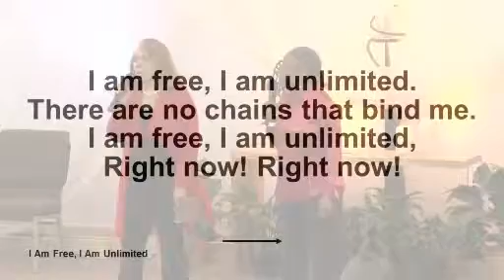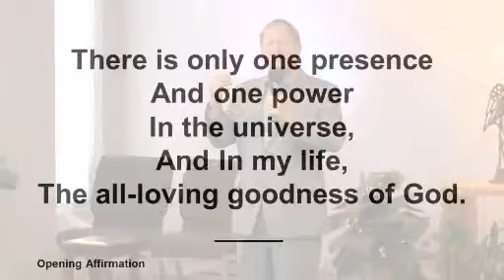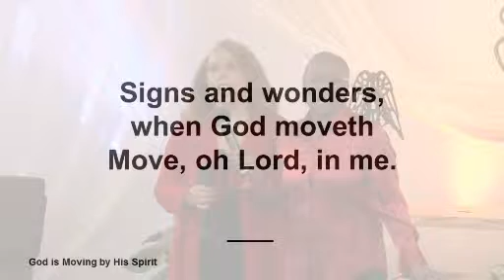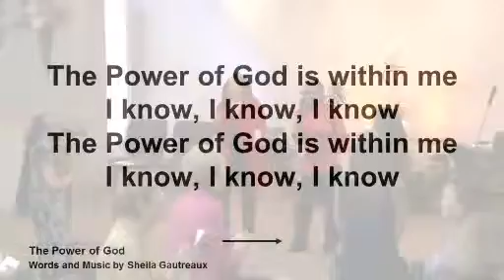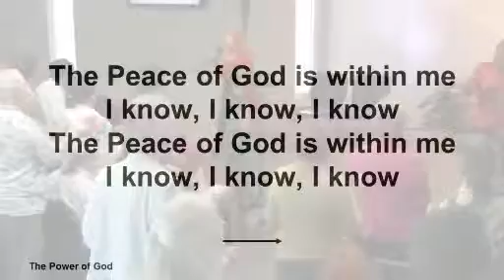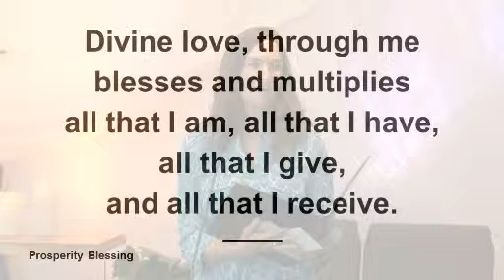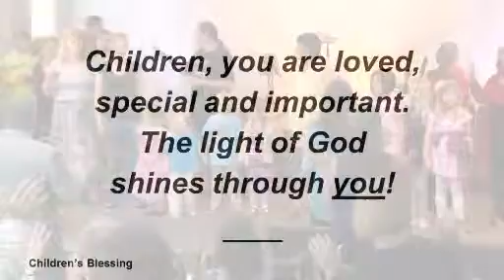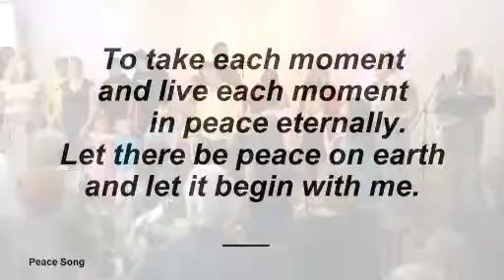March 8, 2015 11:30 - Tithing is a Four-Letter Word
My friend Dot joyfully told of the card and money she had prepared for her grandson Langston's birthday. I could tell the card was filled with love. She was so excited. When you select a gift with such care you imagine how great the loved one will feel when they open it. Give like that when you tithe to wherever you receive your spiritual instruction, support, and enlightenment, your spiritual good. Give by joy. The energy of connection with the universe, when giving from joy, goes out into the